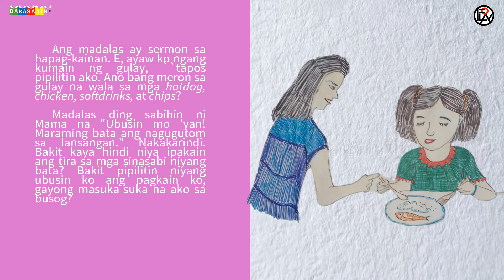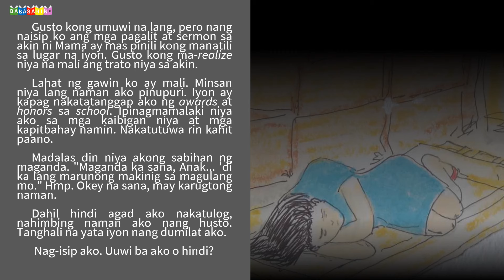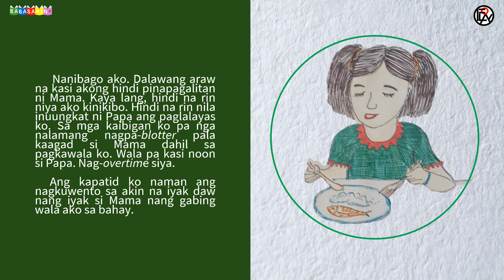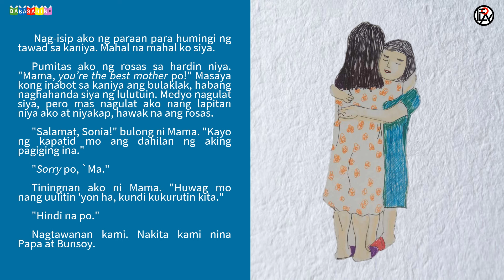Ang mga Pagalit ni Mama // Kuwentong Pambata // Froilan F. Elizaga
Madalas ka bang pagalitan ng iyong mga magulang? Bakit kaya?